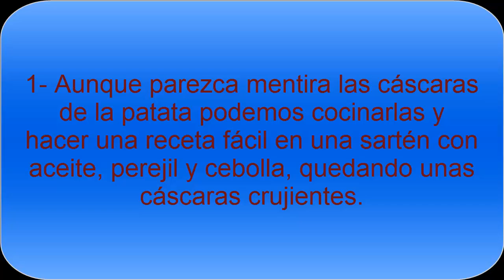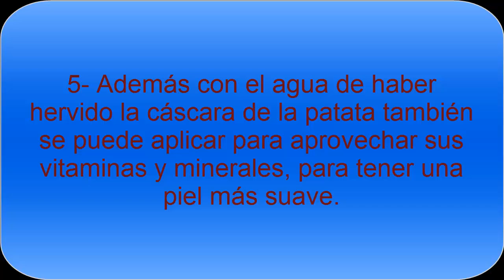¿Cómo aprovechar la cáscara de la patata? Todo Nutrición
Las cáscaras de las patatas se pueden aprovechar en vez de tirarlas, así poder disfrutar de sus múltiples beneficios, aprovechar sus propiedades y vitaminas.